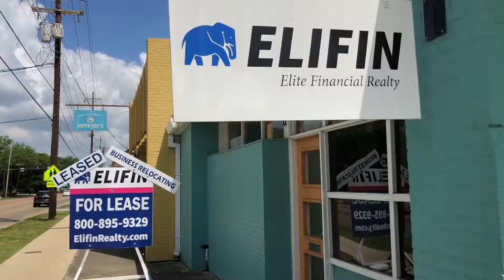Commercial Real Estate Agent - A Day In The Life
3 property tours, 2 owner meetings, 1 confidential meeting, canvassing, emails, calls, lease drafting. Another Monday for Will Chadwick, our Retail Specialist. Check out the 3-minute version and let us know what you think! 🐘